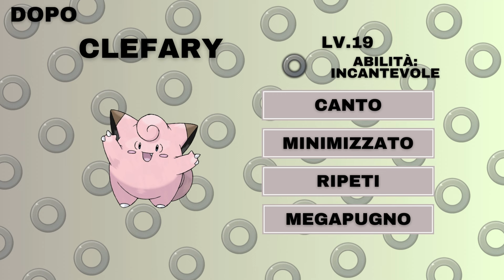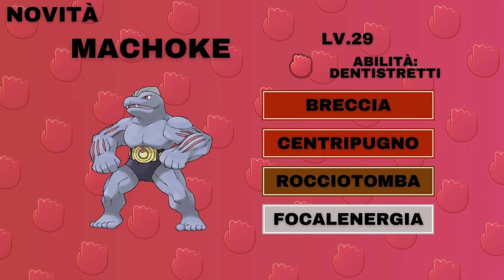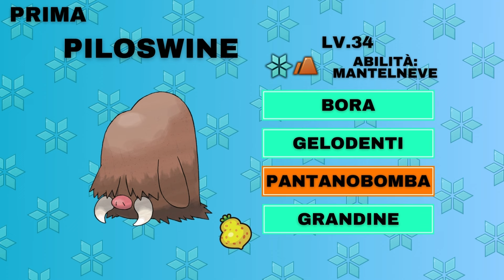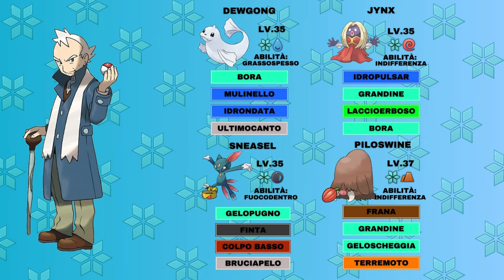CAPIPALESTRA POKÉMON di JOHTO ma MIGLIORATI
RAGAZZI IN QUESTO VIDEO VEDRETE DEI CAPIPALESTRA DI JOHTO MA MIGLIORATI, SPERO CHE VI PIACCIANO E VI POSSIATE DIVERTIRE.

00:00 INTRO
01:16 VALERIO
02:45 RAFFAELLO
04:21 CHIARA
05:45 ANGELO
07:18 FURIO
09:35 JASMINE
11:18 ALFREDO
14:14 SANDRA
16:46 OUTRO